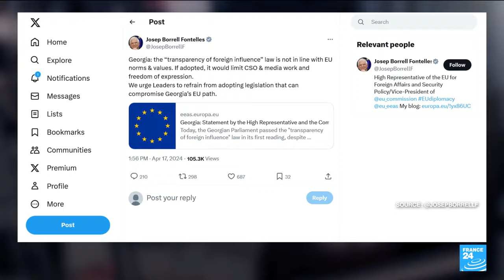20,000 rally in Georgia as MPs advance controversial 'foreign influence' law • FRANCE 24 English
Georgia's parliament gave initial approval on Wednesday to a bill on "foreign agents" that the European Union said risked blocking the country's path to membership and triggered protests  for a third straight night. The fate of the bill is widely seen as a test of whether Georgia, 33 years after the collapse of the Soviet Union, intends to pursue a path of integration with the West or move closer towards Russia.